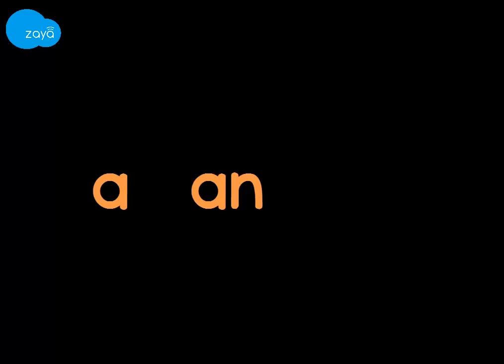Reading - Strategies - Making Predictions (picture-based) (Gujarati)